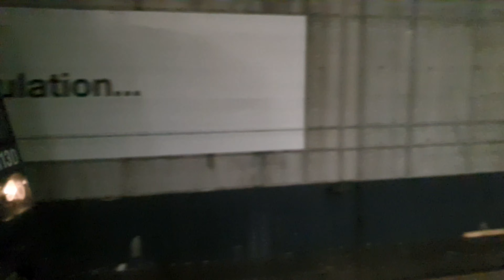RER D [4K] Du Z20500 IDFM/Transilien Hybride à Garges-Sarcelles,Juvisy et Paris Nord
Nouvelle vidéo sur la ligne D.

Ma vidéo est disponible en 4K.

N'hésitez surtout pas à laisser un commentaire pour me dire ce que vous en pensez ou faire une suggestion😉😁